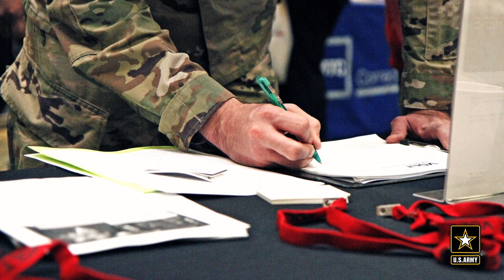SMA Interview: Spouses Employment